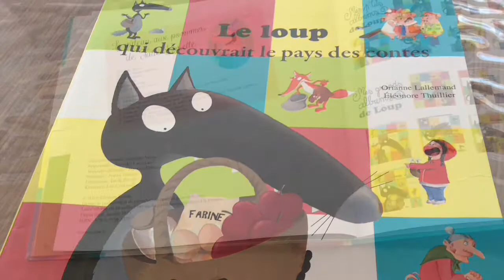Gâteau à bord